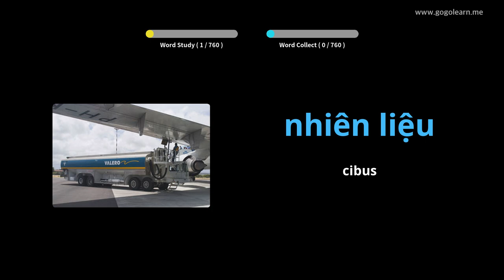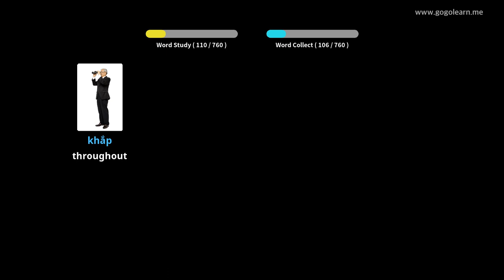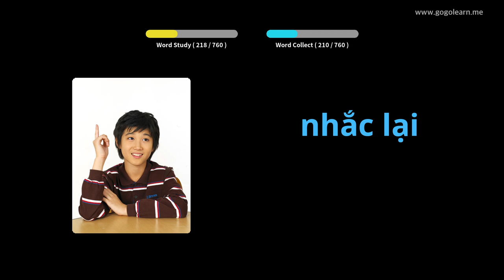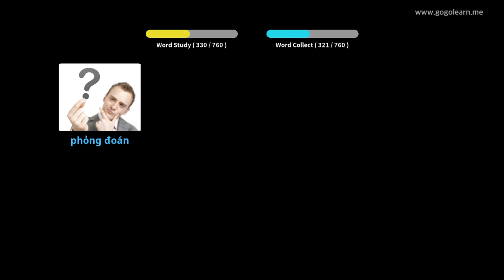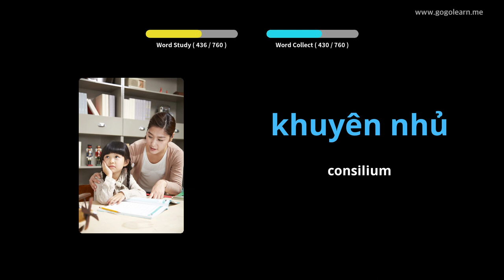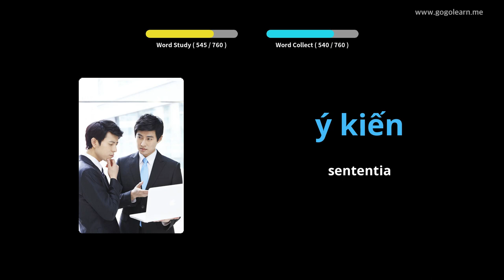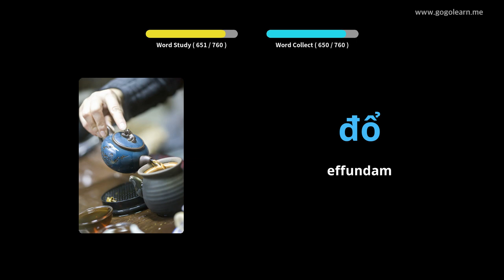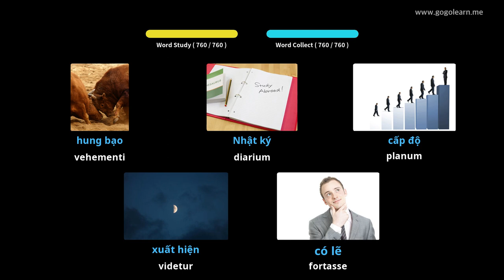Vietnamica High School Latin | Golearn